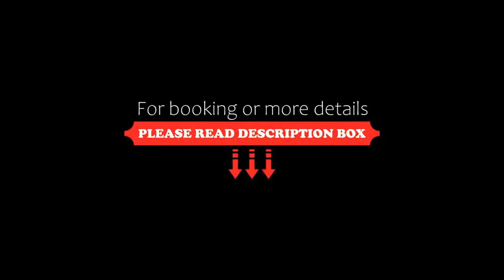iH Hotels Milano St. John, Sesto San Giovanni, Italy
About Property:
You're eligible for a Genius discount at iH Hotels Milano St. John! To save at this property, all you have to do is sign in.
Located at the end of Viale Monza and near the Sesto Marelli Metro Station, Hotel St. John offers rooms with free internet and satellite TV. Reception is open 24 hours a day, and a large guarded parking is available.
The rooms are elegantly furnished and feature soft carpeted floors. Each room offers air conditioning and a private bathroom with bath or ...
Property Type: Hotel
Address: Via Buozzi 97, 20099 Sesto San Giovanni, Italy
Searching For
1. iH Hotels Milano St. John - Sesto San Giovanni - Italy
2. iH Hotels Milano St. John - Sesto San Giovanni - Italy Address
3. iH Hotels Milano St. John - Sesto San Giovanni - Italy Rooms
4. iH Hotels Milano St. John - Sesto San Giovanni - Italy Amenities
5. iH Hotels Milano St. John - Sesto San Giovanni - Italy Offers and Deals
Audio Credit:
Track Title: Reasons To Hope
Artist: Reed Mathis